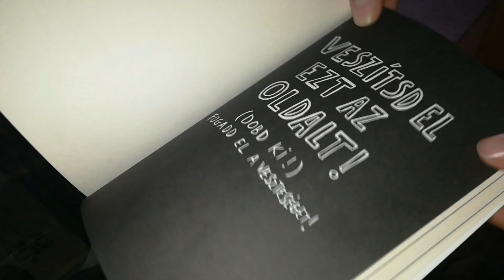Nyírd ki ezt a naplót! - Veszítsd el ezt az oldalt és...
Jó ideje nem volt videóm és úgy gondoltam most lesz és egy olyasmi témával kapcsolatban amit nem hittem hogy folytatni fogok. Sokáig nem találtam meg a naplómat és úgy voltam vele hogy nem is lesz meg. De meg lett és íme tovább rongálom két különböző módon. Be volt rekedve a hangom, ezért nem beszéltem.